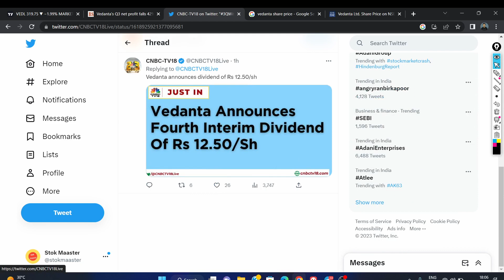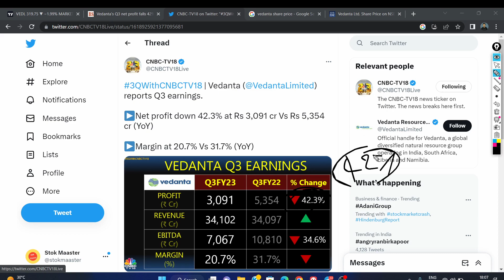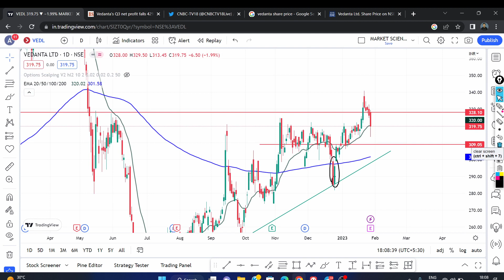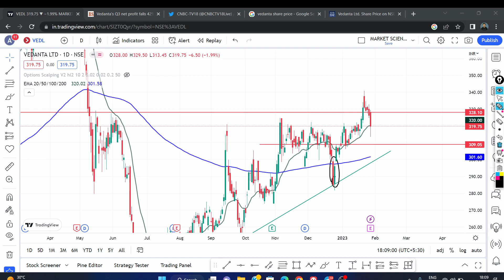Vedanta Share Latest News || Vedanta Share Target Price || @marketcommandos9552 ​